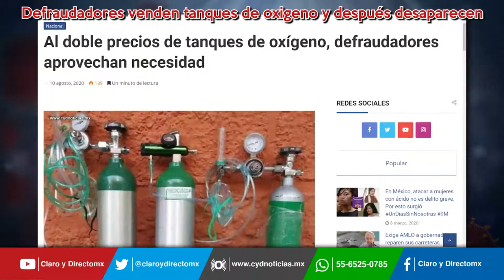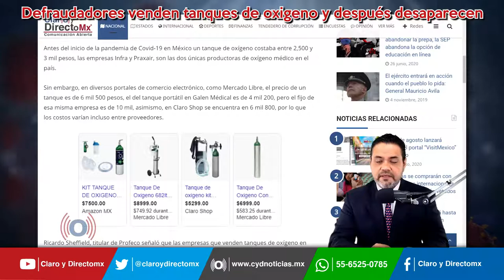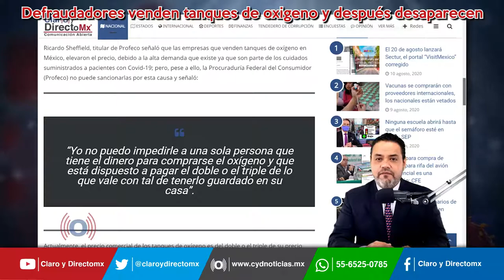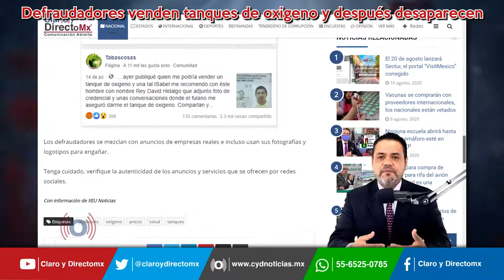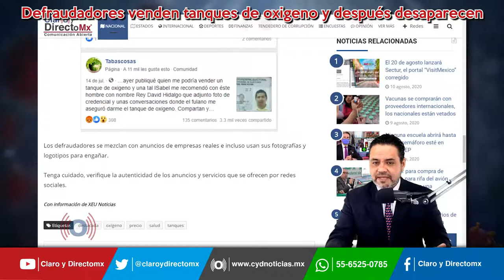Al doble precios de tanques de oxígeno, defraudadores aprovechan necesidad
Ricardo Sheffield, titular de Profeco señaló que las empresas que venden tanques de oxígeno en México, elevaron el precio, debido a la alta demanda que existe ya que son parte de los cuidados suministrados a pacientes con Covid-19; pero, pese a ello, la Procuraduría Federal del Consumidor (Profeco) no puede sancionarlas por esta causa